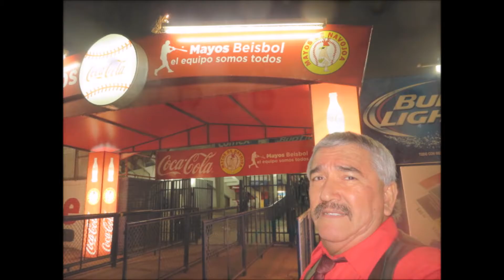"DÉJENME LLORAR"-LUPE GATICA